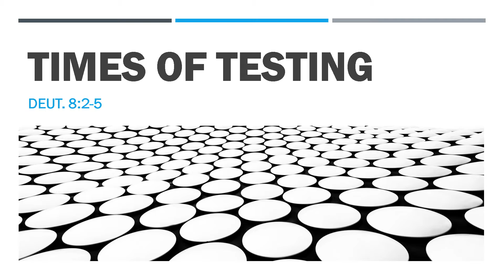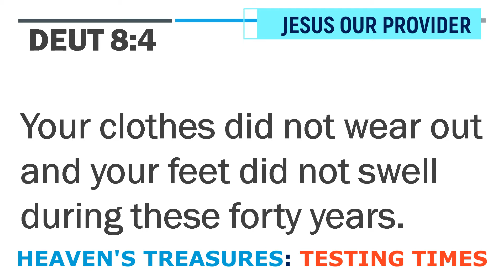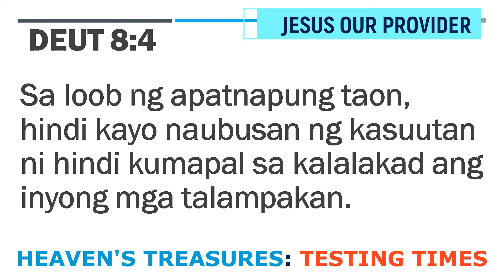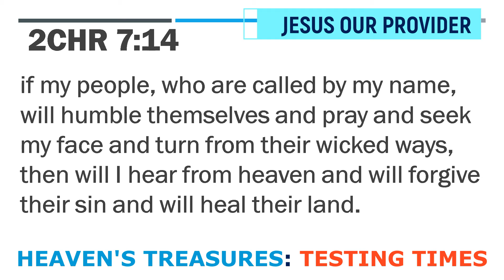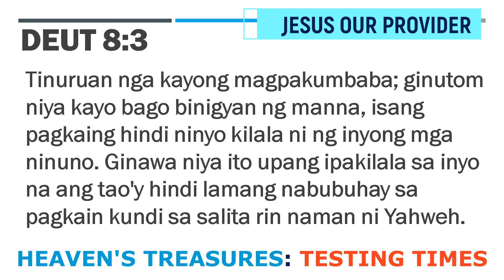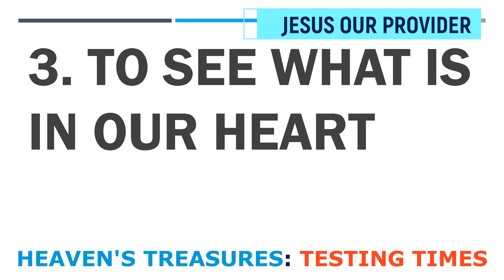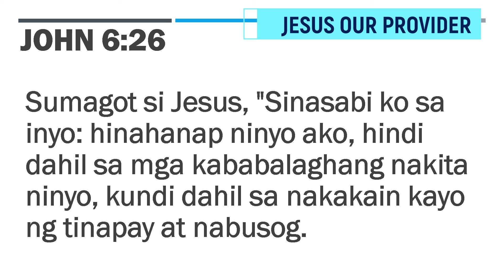LESSONS IN TIMES OF TESTING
April 1 2021Daily Devotion
Deut 8:2 Remember how the LORD your God led you all the way in the desert these forty years, to humble you and to test you in order to know what was in your heart, whether or not you would keep his commands.